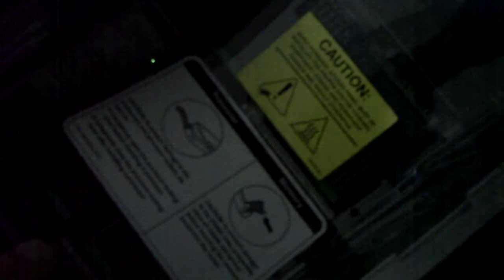HP Prolient DL580 G2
This is a awesome server.  Capable of having a total of 12ghz, and 32gigs of ram, and 1.2 TB of hard drive space.  This server is amazingly fast.